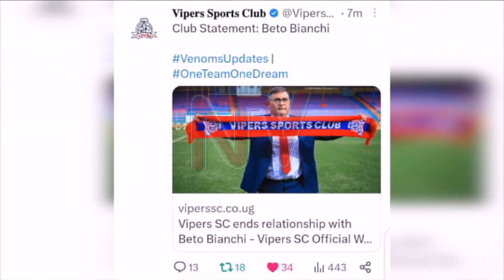Why Vipers SC fired Beto Bianchi after a spate of losses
Beto Bianchi's fate at Vipers was sealed yesterday after the club confirmed his dismissal following a spate of poor performances on the pitch. However, most football analysts believe the end of the relationship came too early for the Brazilian but they have called on the Club President Lawrence Mulindwa to reconsider and start hiring local coaches.